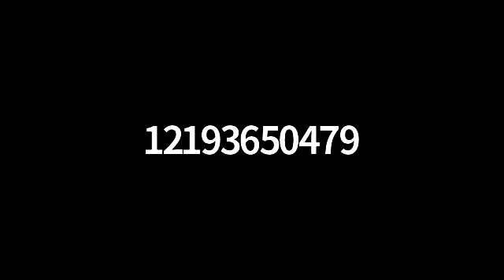Mark Study, 12-2-2020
Our first session on the Gospel according to Mark.